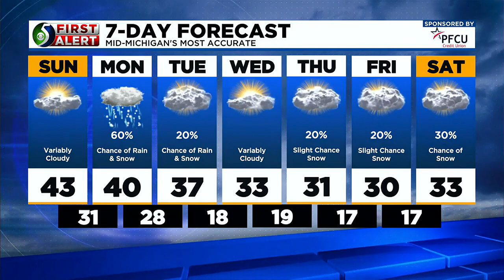First Alert- Saturday evening, March 4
Kyle Gillett has your latest forecast.